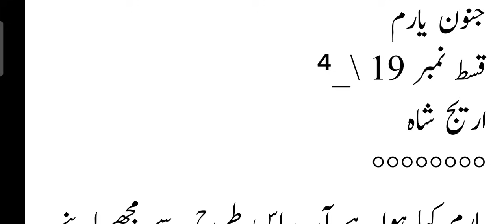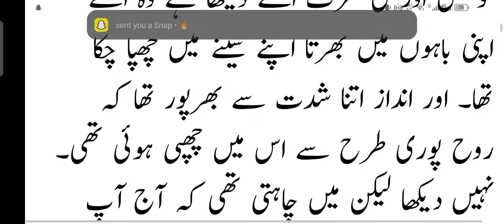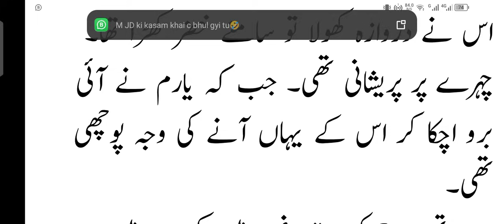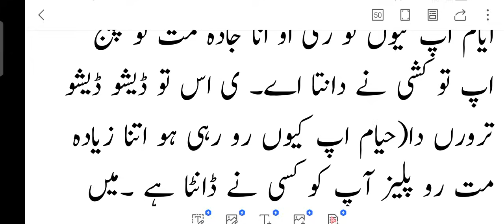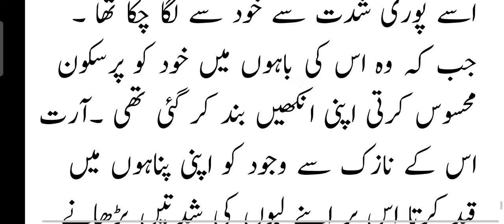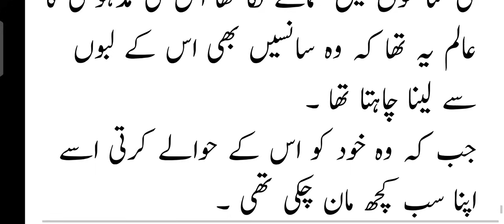Gangstar based| Arat and hayam golden night |Epi 19_⁴